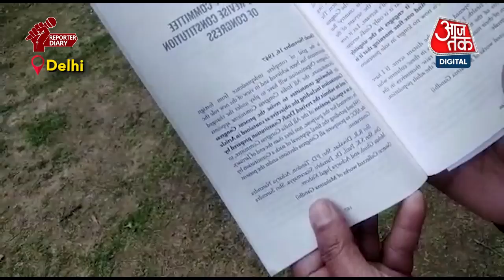Mahatma Gandhi के वो आखिरी 24 घंटे कैसे रहे? Last Day of Mahatma Gandhi | Reporter Diary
महात्मा गांधी के जीवन के आखिरी दिन की शुरुआत आम दिनों की तरह ही हुई थी. वो भोर में जल्दी उठने वाले लोगों में थे. उन्हें खांसी आ रही थी. उनकी तबीयत बहुत अच्छी तो नहीं थी. इन सभी बातों का खुलासा उन पर लिखी गई पुस्तक Last Day of Mahatma Gandhi में किया गया है